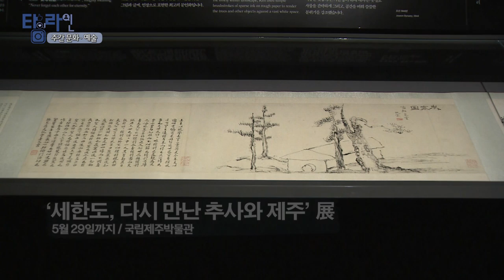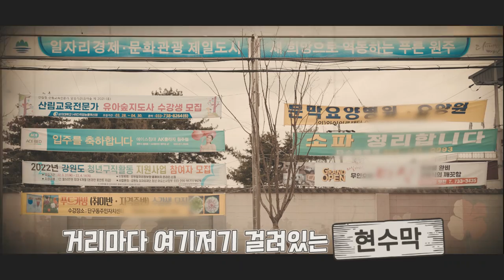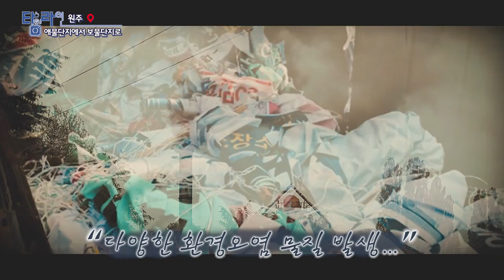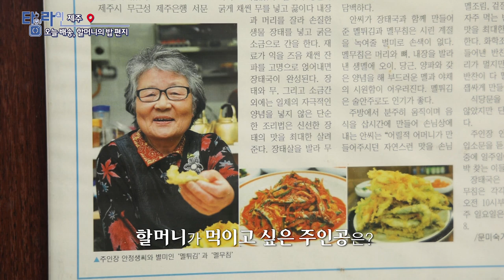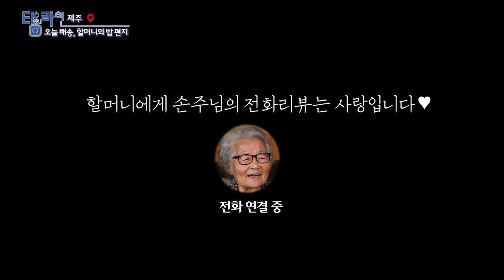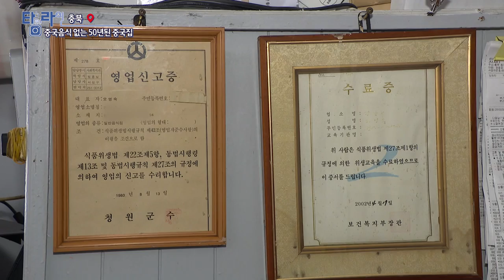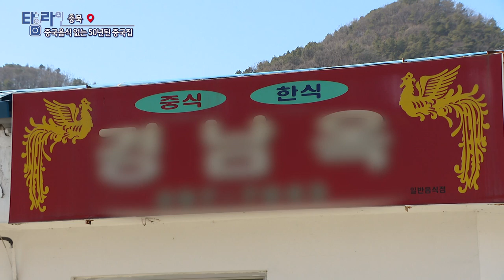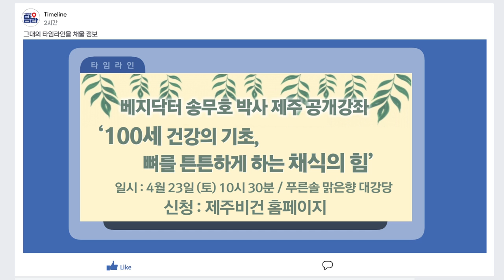[TV매거진 타임라인] 4월 21일 전체방송 다시보기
4월 21일(목) 방송

주간문화예술 - 178년 만에 제주로 돌아온 [세한도]
                           제주4·3과 재일제주인 이야기 [바람목소리]

안동 - 꼬마가수 권도훈
원주 - 애물단지에서 보물단지로 현수막의 변신
제주 - 오늘 배송, 할머니의 밥 편지
광주 - 토종배추와 사랑에 빠지다
충북 - 자장면 없는 50년된 중국집